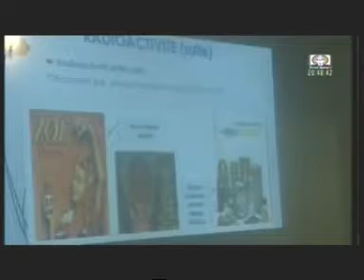Télé Sahel/Édition de 20H du Samedi 1 Aout 2015.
Au sommaire de ce JT du Samedi 1 aout 2015
-Le chef d'état major poursuit sa mission d'inspection  des différentes unités des forces de défense et de sécurités á Diffa
-Le ministre de l'énergie et du pétrole poursuit sa mission de suivie de l'evaluation de sa mission